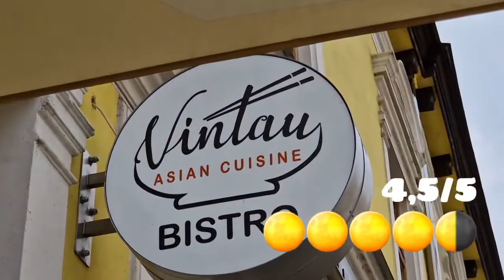Vietnamské bistro v Sabinove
Bola sobota. Cestou kolo Sabinova ma chytil hlad. Nechcel som sa veľmi zdržiavať. Skončil som v bistre VINTAU.

Videjko som len zachránil z môjho FB, preto má asi horšiu kvalitu. Nevadí! Vítam ťa na mojom YT kanáli. Už nechcem točiť na výšku s časovým limitom a klaňať sa instagramu.